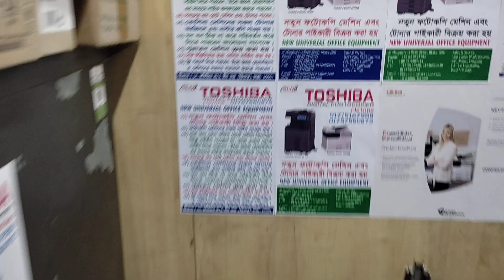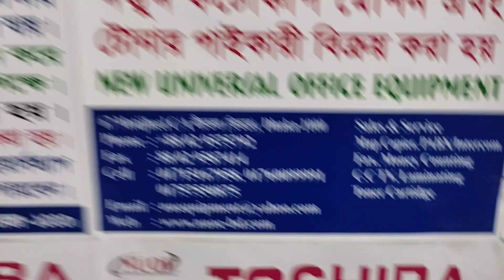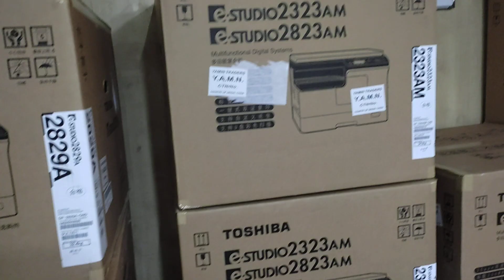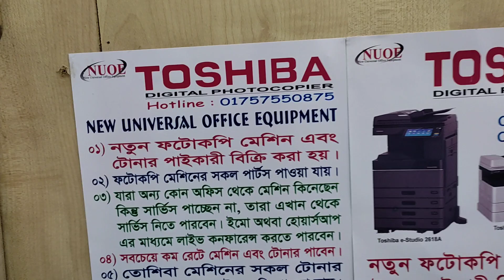Trolley For Photocopy machine New universal Importer wholesaler office 01757550875